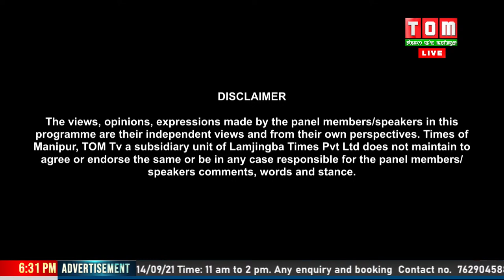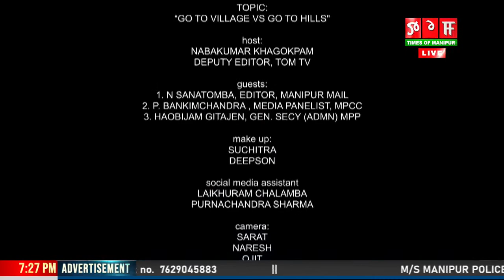TOM TV LET'S DEBATE: “GO TO VILLAGE VS GO TO HILLS" | 03 NOV 2021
TOM TV LET'S DEBATE AT 6PM | 03 NOV 2021

“GO TO VILLAGE VS GO TO HILLS"

HOST: NABAKUMAR KHAGOKPAM, DEPUTY EDITOR, TOM TV

GUESTS:
1. N SANATOMBA, EDITOR, MANIPUR MAIL
2. P. BANKIMCHANDRA , MEDIA PANELIST, MPCC
3. HAOBIJAM GITAJEN, GEN. SECY (ADMN) MPP